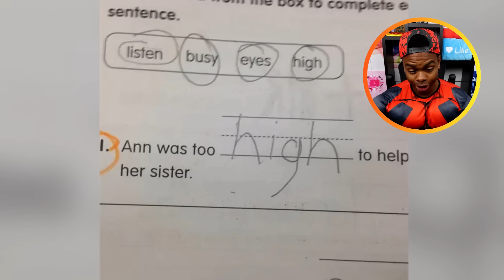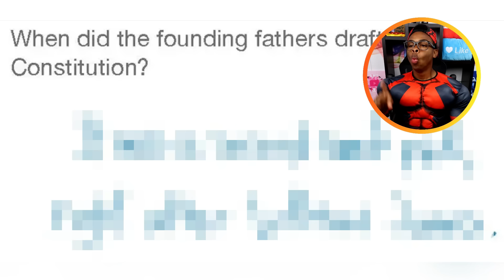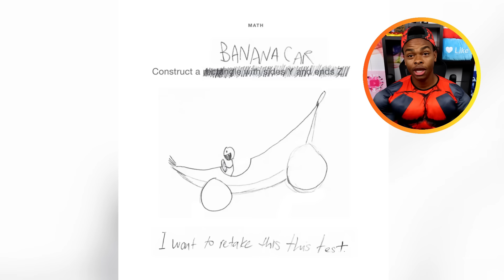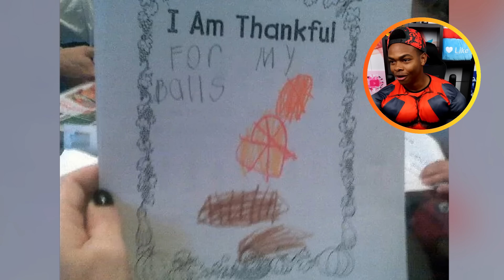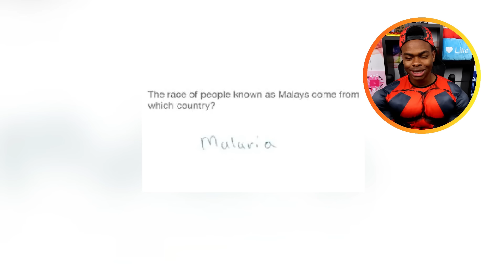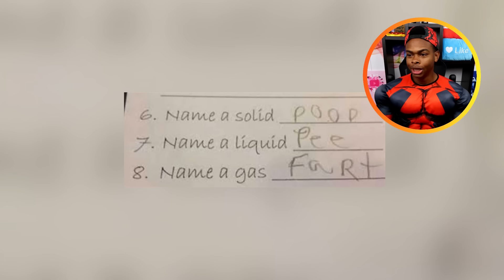FUNNIEST KID TEST ANSWERS Part 42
Today we look at the Funniest Kid Test Answers :) Comment What GRADE YOU ARE IN! I POST EVERY DAY at 3pm PST :) Check the schedule below!

ADD ME 🙃

MERCH 😏